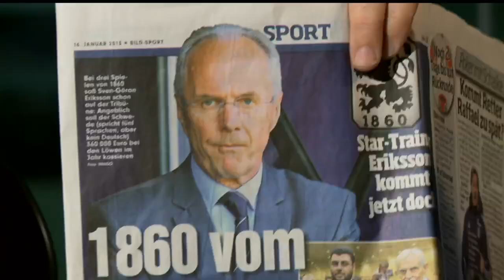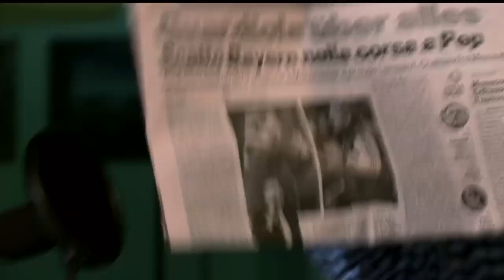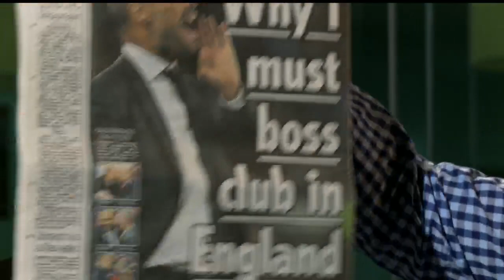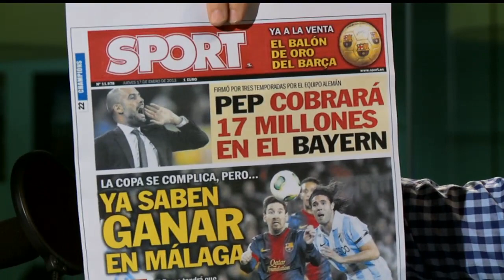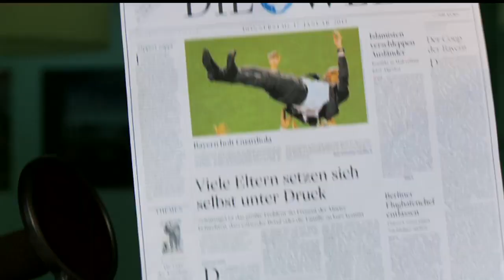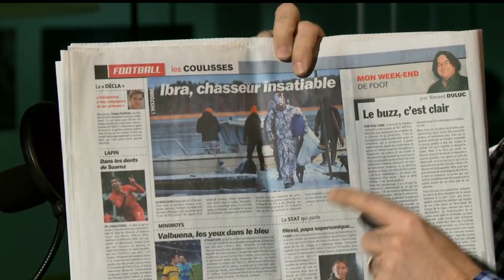James Richardson's European Football Papers Review (17 Jan 2013)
James is back with the latest from the European press, this week with momentus news from both of Munich's clubs! Rounding off the European reaction to that, including from the UK, there's space for contrition in Italy, speculation in Madrid, hunting in Sweden and a look at some of the upcoming generation courtesy of the magazine supplement from France's L'Equipe.